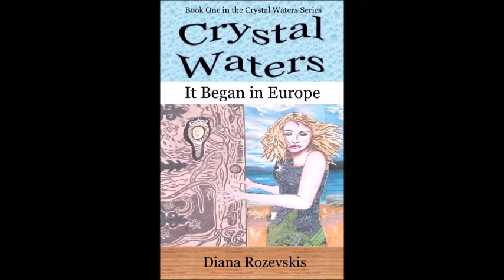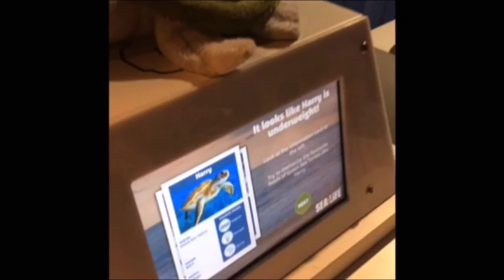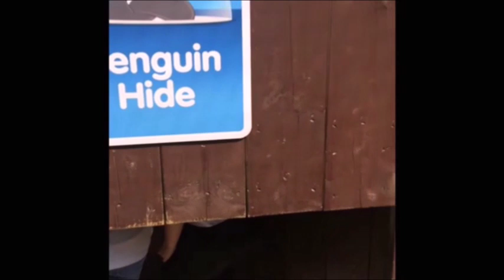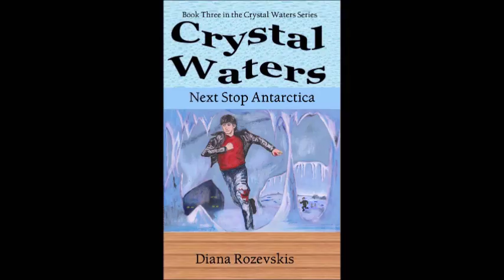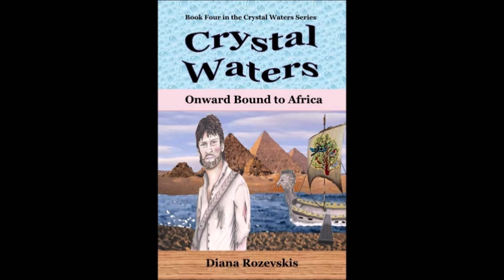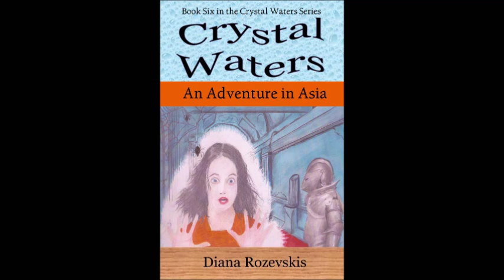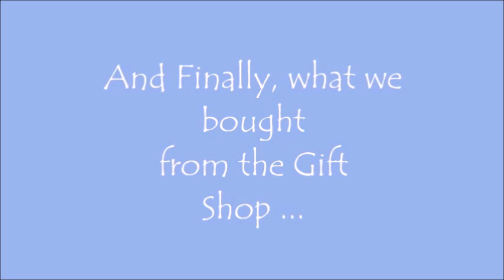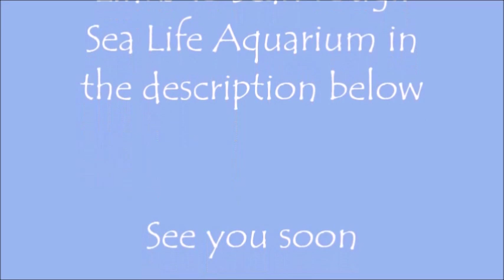Vlog 9 - Scarborough Sea Life Aquarium and Mermaids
Many people, who know me, know that I love the sea: the mysteries it holds and, of course, the unknown. And so, a trip to a local Aquarium is always a fun day out with the family. I get totally submerged (pun intended) by the atmosphere and totally inspired, as you can hear when I read from my books some mermaid scenes.
I hope you enjoy and if you would like to check out any of my books you can find them here: